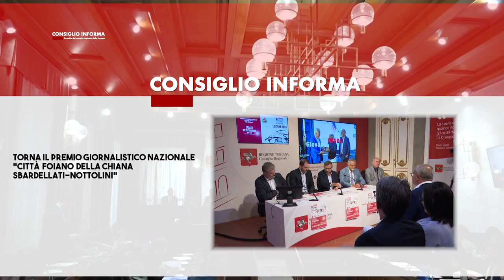SIENA TV - CONSIGLIO INFORMA 13 09 2024